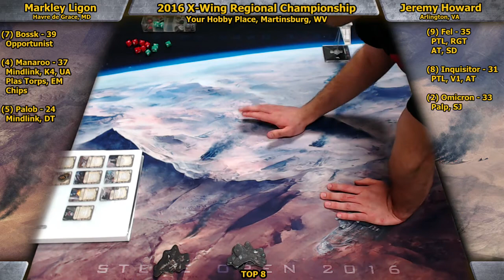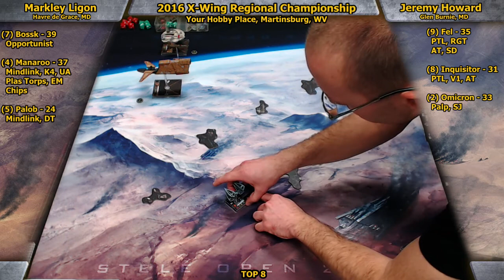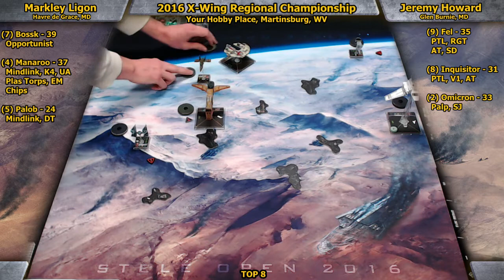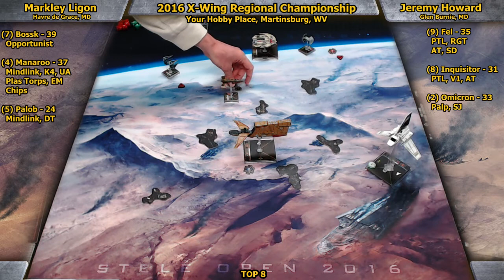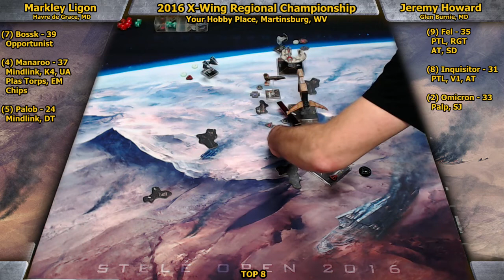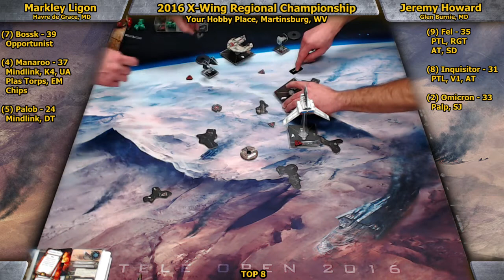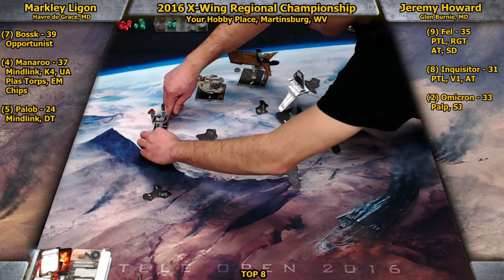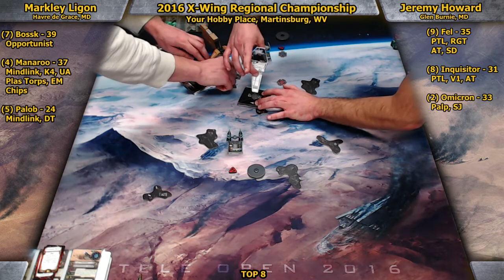2016 X-Wing Regional, Martinsburg, WV: QUARTER-FINAL ROUND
Markley Ligon's Scum (Bossk, Maneroo, Palob) vs. 2015 World's Semi-Finalist, Jeremy Howard and his Palp Aces (Fel, Inquisitor, Palp Shuttle)